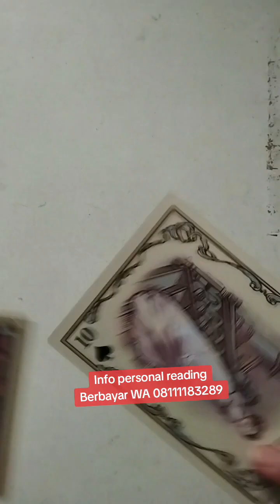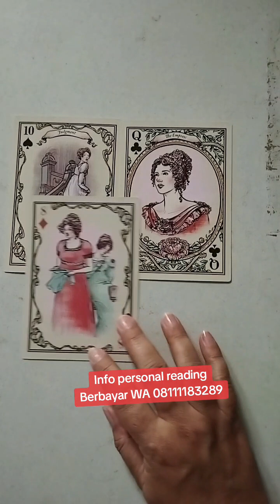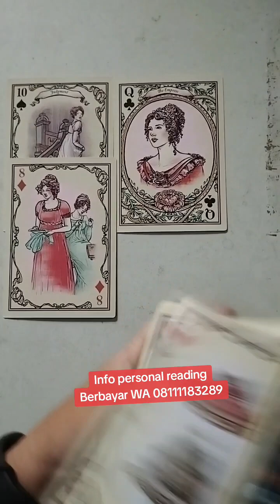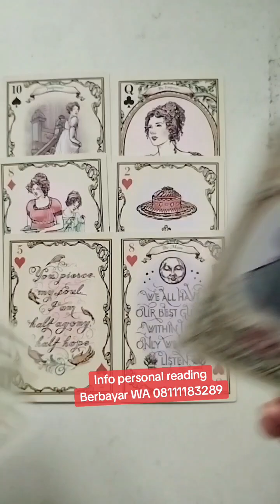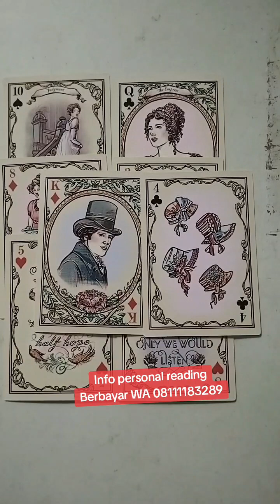Bagaimana Langlah & Sikap Dia Ketika Kamu Menjauh Dari Hubungan ❤ Ini?